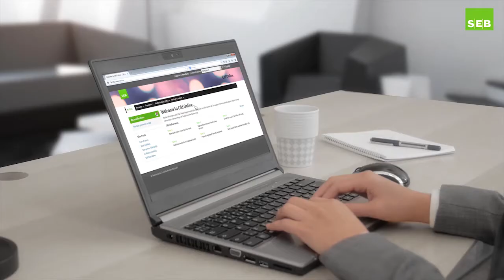Showreel Markus Strömqvist